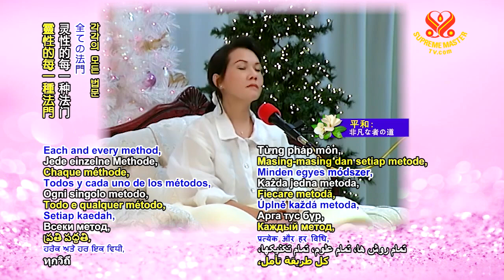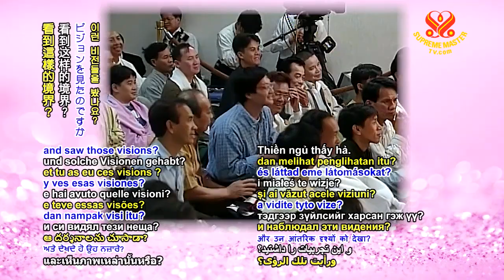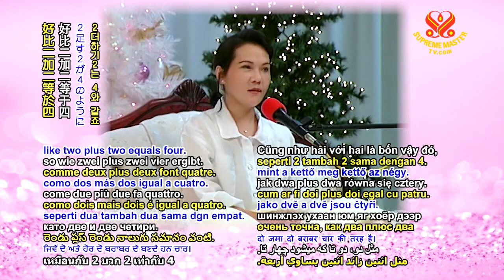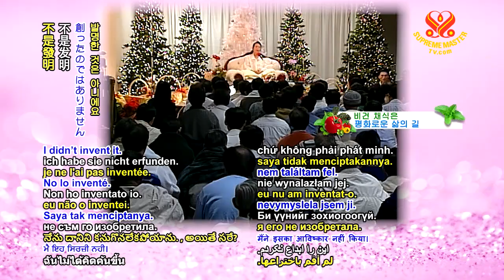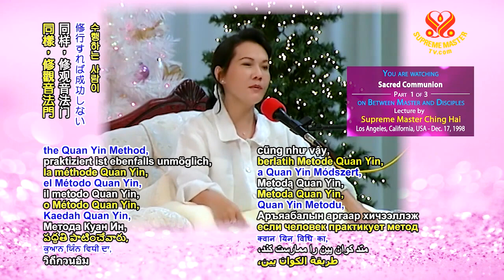Quan Yin Method is Superior (Pháp Môn Quán Âm là Siêu Việt)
Excerpt from a lecture by Supreme Master Ching Hai (vegan)
"Sacred Communion"
Los Angeles, USA – Dec 17, 1998
REF: SM VIDEO # 640